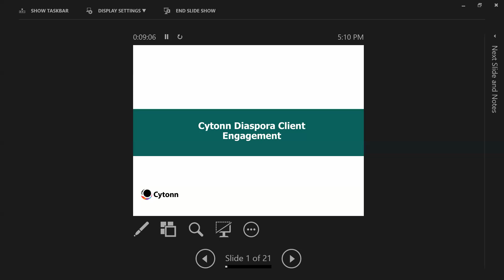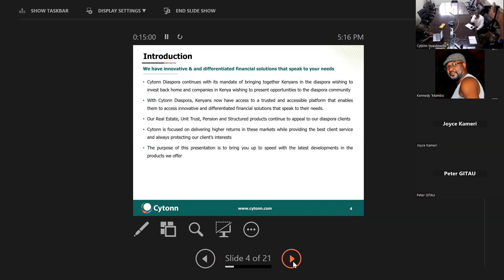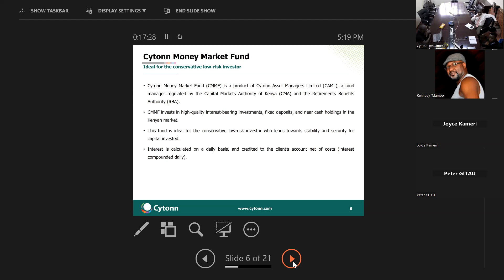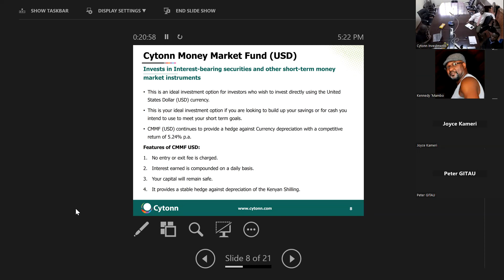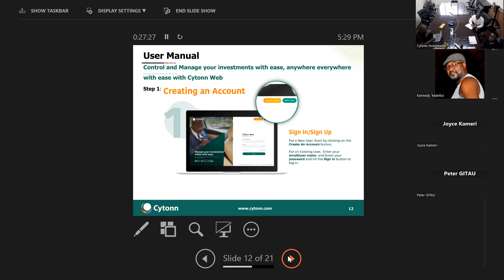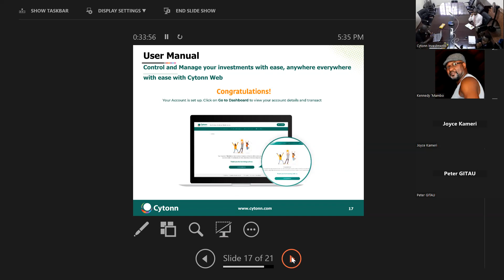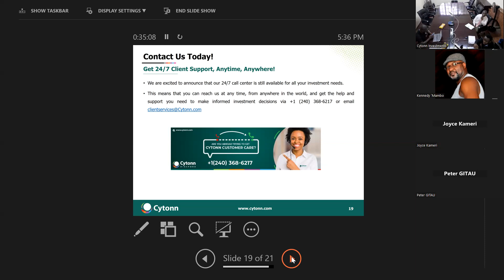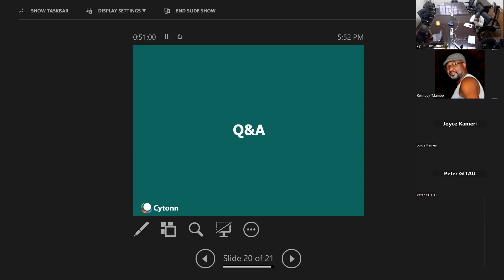Cytonn Diaspora Client Engagement Session #2 12th September 2023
Join us every second Tuesday of the Month for our Diaspora Clients' engagement session and discover how you can invest back at home with ease. Our next session will be on 9th October 2023 on Zoom at 5 pm EAT.

We offer both a KES and USD Money Market Fund account, and this is the ideal time for someone abroad to invest in Kenya and gain from the foreign exchange rate value together which is coupled with high-interest rates.

CMMF a fund that you stand to earn high returns as per the current annual yield of up to 13% p.a.